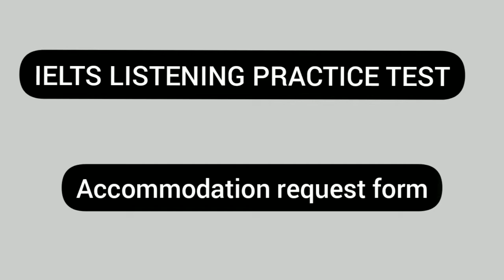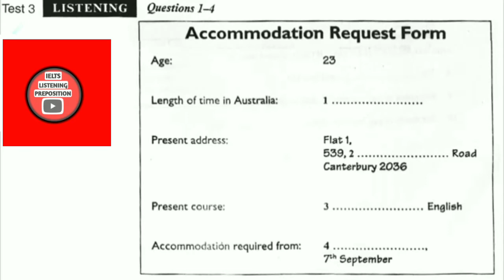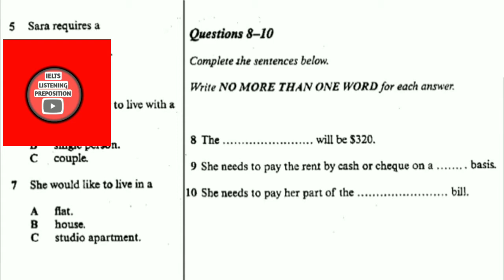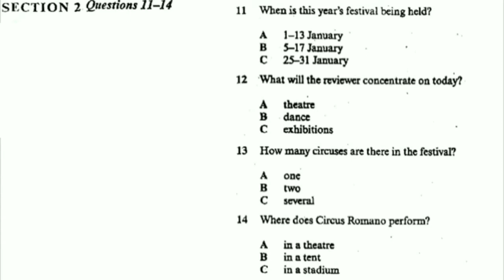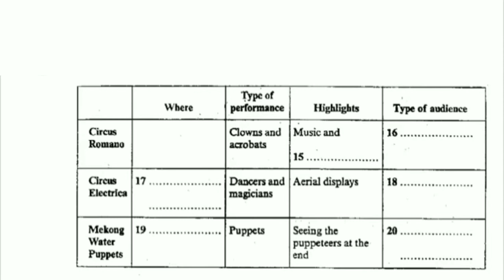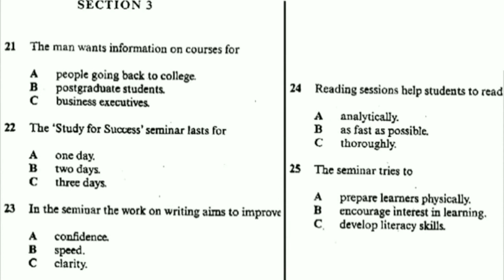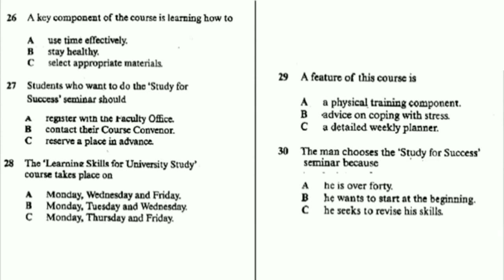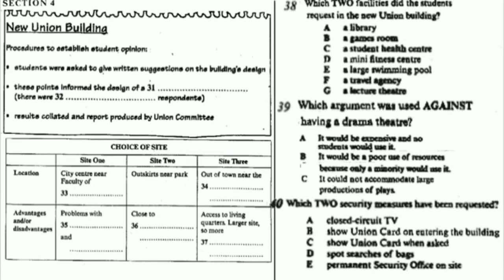Cambridge ielts listening practice test with answer script || accommodation request form .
Cambridge ielts listening practice test with answer script .

content  accommodation request form.

how long has sally been waiting.
The ielts listening test will take about 30 minutes ielts listening practice test 2020 with answer script success test

. booster your band score now IDP & bc # britishlagguage​​ listenings​​ newwords​​ cambridgelistenings​​ englishwords​​ trendingenglish​​ ieltslisteningpreparation​​ IELTSlisteningpractice​​ Cambridgeieltslistening​

daily new words English vocabulary